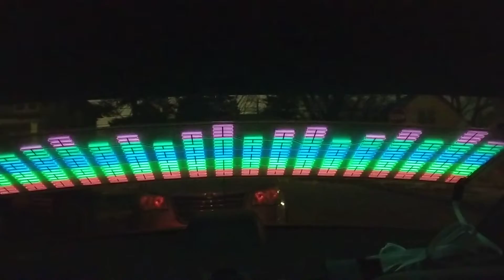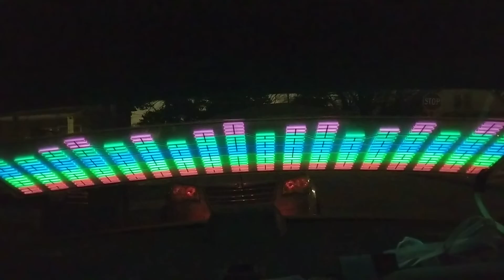Gamer Car by day, Party Car by night!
Wanted to geek out about my gaming car. During the day, its a sh!t box but the only redeeming quality being license plate has my gamertag. But at night, it becomes the party car with a full sound reactive light bar.